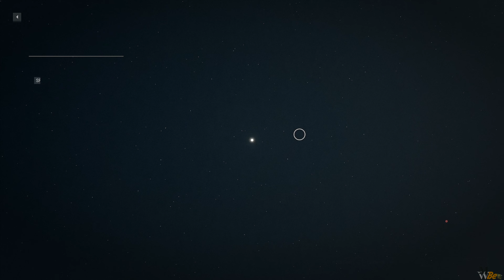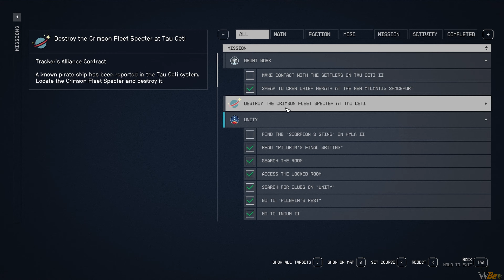ModderWannaBee Shut Up and Play! | Starfield - Constellation - Ships Boarding Exploration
▶ Hey!!! Welcome to my Shut Up and Play! Series, with the game: Starfield. This is the first playthrough on Very Hard at Early Access Release with no mods.

In this next generation role-playing game set amongst the stars, create any character you want and explore with unparalleled freedom as you embark on an epic journey to answer humanity’s greatest mystery. In the year 2330, humanity has ventured beyond our solar system, settling new planets, and living as a spacefaring people. You will join Constellation – the last group of space explorers seeking rare artifacts throughout the galaxy – and navigate the vast expanse of space in Bethesda Game Studios biggest and most ambitious game.
Venture through the stars and explore more than 1000 planets. Navigate bustling cities, explore dangerous bases, and traverse wild landscapes. Meet and recruit a memorable cast of characters, join in the adventures of various factions, and embark on quests across the Settled Systems. A new story or experience is always waiting to be discovered. Pilot and command the ship of your dreams. Personalize the look of your ship, modify critical systems including weapons and shields, and assign crew members to provide unique bonuses. In deep space you will engage in high-stakes dogfights, encounter random missions, dock at star stations, and even board and commandeer enemy ships to add to your collection. Explore planets and discover the fauna, flora, and resources needed to craft everything from medicine and food to equipment and weapons. Build outposts and hire a crew to passively extract materials and establish cargo links to transfer resources between them. Invest these raw materials into research projects to unlock unique crafting recipes.

Episode 33 - Constellation - Ships Boarding Exploration
Join me as I embark on a new journey in the Starfield Universe to check out this new game.